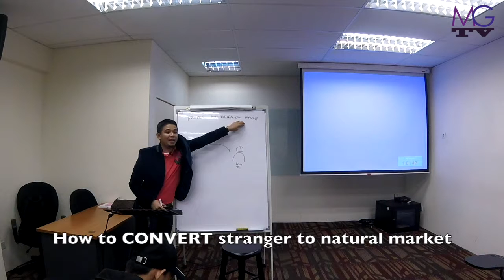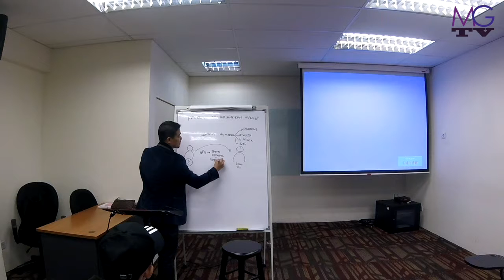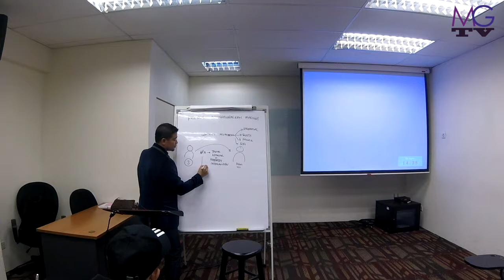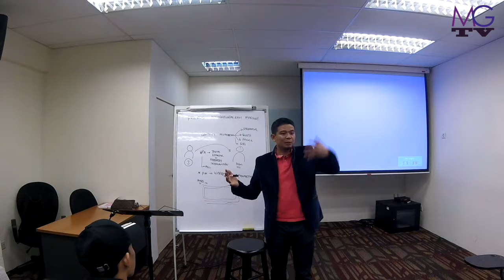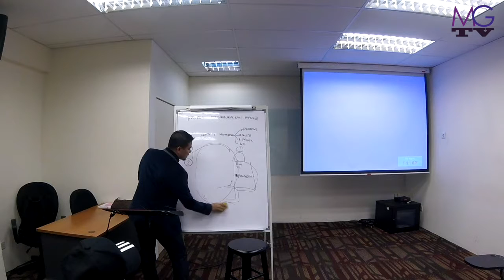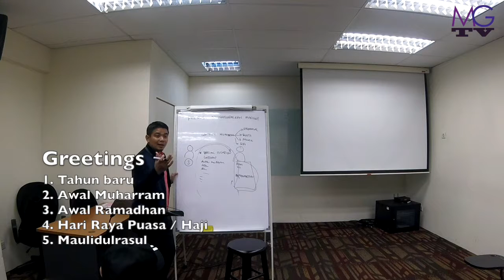How To Convert Stranger to Natural Market Upload Vol 1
Tips bagaimana nak convert orang yang kita tak kenal menjadi natural market kita.